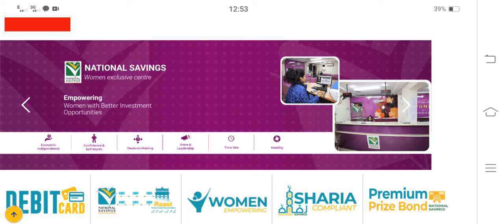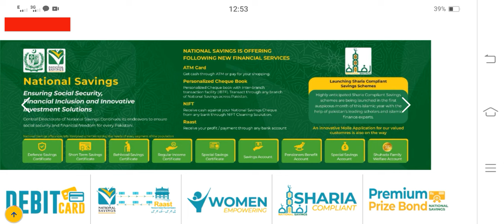Behbood Savings Certificate New Profit Rates | National Savings Updated New Profit Rates 2024